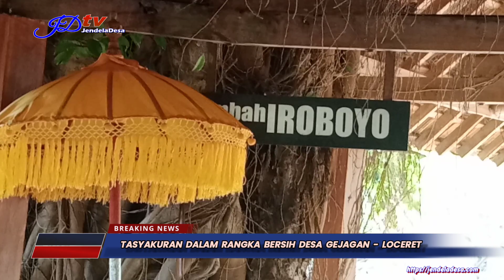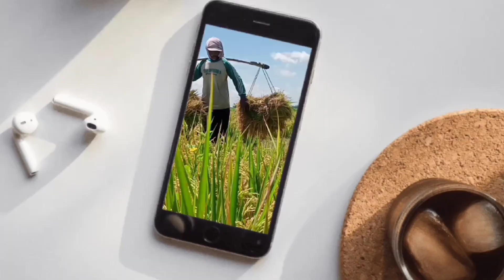Tasyakuran Dalam Rangka Bersih Desa ( Nyadran) Desa Gejagan - Loceret